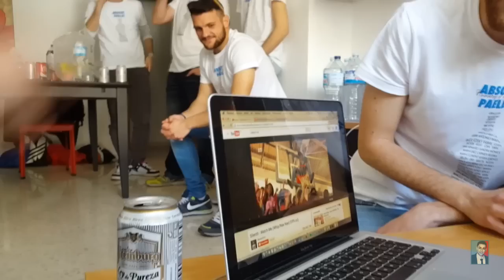EPIC VLOG - PAELLAS ALICANTE // Monchy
Like si crees que la batalla de baile ha sido épica!! ^.^

Vídeo sobre el Festival de Paellas de Alicante 2016, en el que un grupo de locos de tercero de publicidad se lo pasaron dpm!

Nos vemos en el próximooo!! ;D